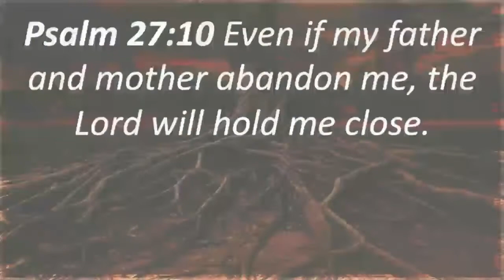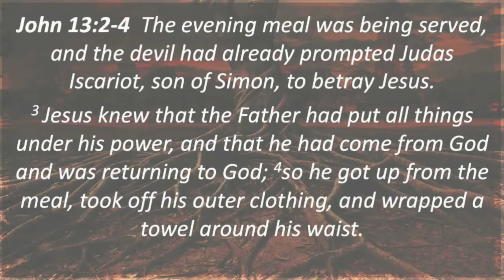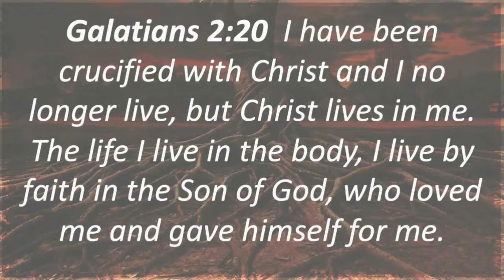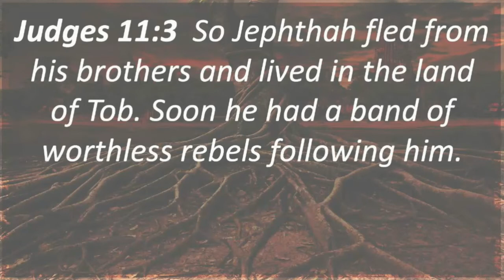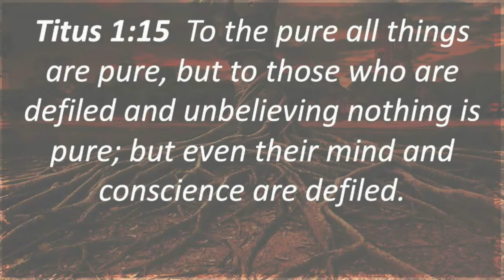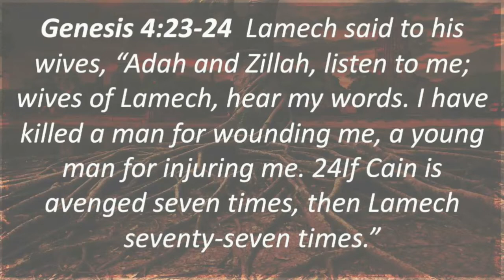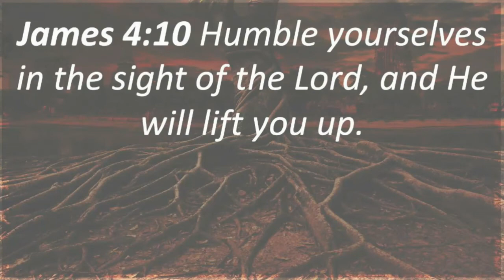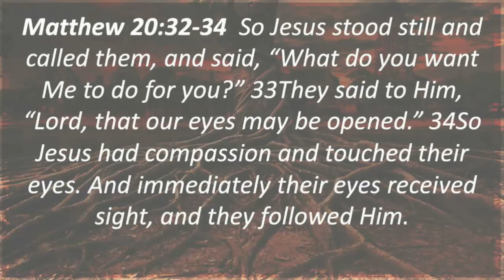Uprooting Rejection #4 Rejection Reactions | Pastor Greg Mitchell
We are starting a new series entitled 'Rejection Rebellion' based on this series preached by Pastor Greg Mitchell. Our series will be a condensed version. To benefit from the full teaching, we felt it was necessary to give you the original teaching as well.

I have truly benefited from these messages and know you will too!

Our vision is to 'Build God's Family', through Connecting people with God and others, Commiting to growth and Creatively serving others.

This year (2022), our theme is to be EXTRAordinary. To go beyond the norm and live out the full potential we have as Children of God.

P R A Y E R   O F  S U R R E N D E R   T O   G O D

This prayer is NOT a formula, it’s a basic skeleton to express in words what is happening in your heart. It’s to aid as a guide ... speak to God in your own Words if you prefer:

LORD, I admit I am a sinner. I need and want Your forgiveness. I accept Your death as the penalty for my sin and recognize that Your mercy and grace is a gift You offer to me because of Your great love, not based on anything I have done. Cleanse me and make me Your child.

By faith I receive You into my heart as the Son of God and as Saviour and Lord of my life. I believe you are the Son of God who died on the cross for my sins and rose from the dead on the third day.

Thank you for bearing my sins and giving me the gift of eternal life. From now on, help me live for You, with You in control.In Your precious name, Amen

C H U R C H  I N F O R M A T I O N

Pst Farayi - 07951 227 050

G I V I N G

20-05-57 | 93005828
Giving is a form of worship | An indication of trust | An act of love | And a rewarded gesture. God Bless You.